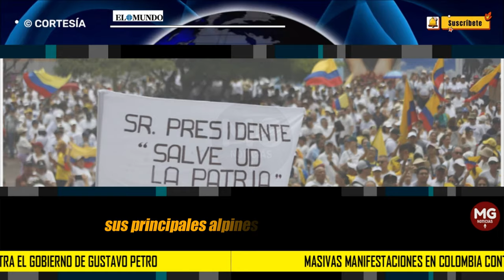ASÍ SE INFORMÓ AL MUNDO MARCHAS CONTRA PETRO 🌐 Salud Hernández-Mora para elmundo.es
Masivas manifestaciones en Colombia contra el Gobierno de Gustavo Petro
Cientos de miles de personas inundan las calles de Bogotá, Medellín o Cali contra las políticas del presidente
columna SALUD HERNÁNDEZ MORA para ELMUNDO.ES